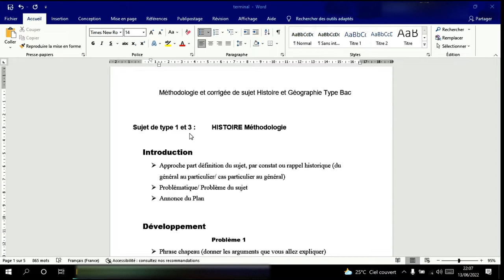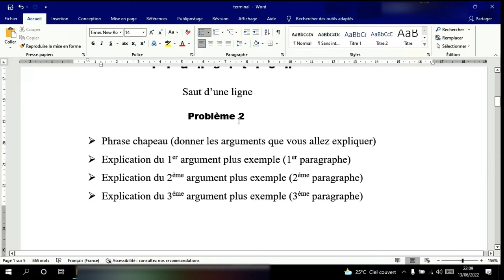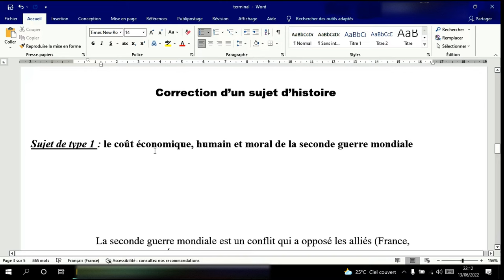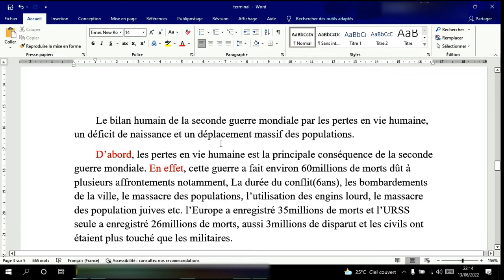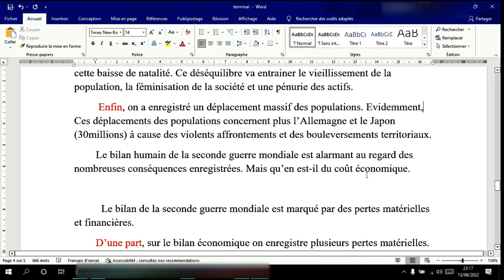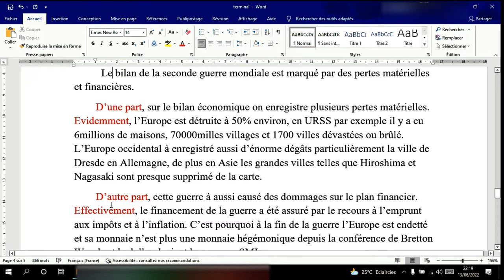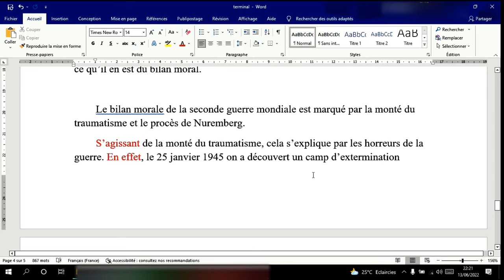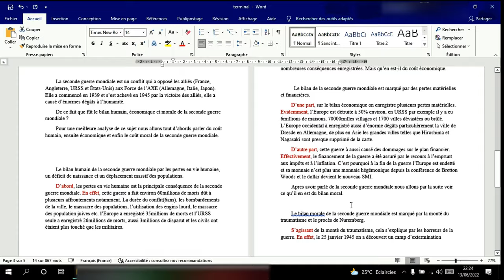Cours dissertation sur histoire niveau 1ère, terminal, Bac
Ce cours vous montre toutes les étapes de la méthodologie d'histoire, tous les piège à éviter lorsque vous traitez un sujet de type1 ou 3 histoire et géographie et un exemple corrigé vous est proposé. @therrance